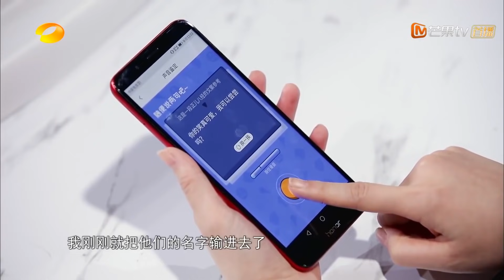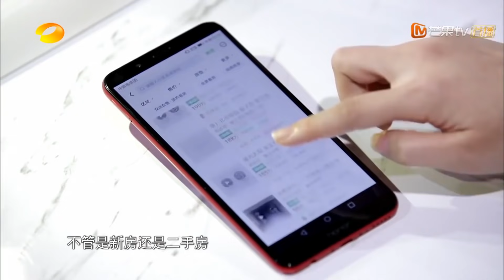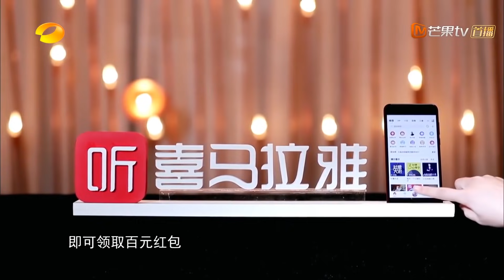《声临其境2》第7期 完整版：吴樾配音间上演“醉八仙” 窦骁河南话VS王祖蓝泰国腔 The Sound S2 EP7【湖南卫视官方HD】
神秘流量鲜肉全新加盟，用最有演技的声音，挥洒舞台魅力。《声临其境2》完整版抢先看：

《声临其境》是湖南卫视推出的一档原创声音魅力竞演秀，由王凯担任主持人。节目每期邀请四位演员同台竞技，通过台词功底、配音实力和互动搭档的比拼，最终由现场观众投票选出当期的“声音之王”，进入年度声音大秀。